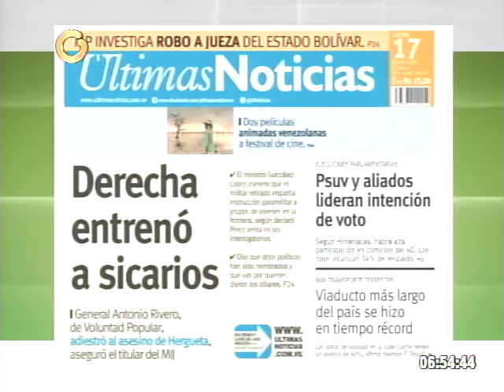Fermín: Casos como el de Hergueta vienen ocurriendo desde hace años en el país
El dirigente político Claudio Fermín señaló que los casos de desmembramiento como el de Leixa Hergueta, "vienen ocurriendo desde hace años en el país", por lo que exigió al Gobierno atacar el problema de inseguridad y violencia.